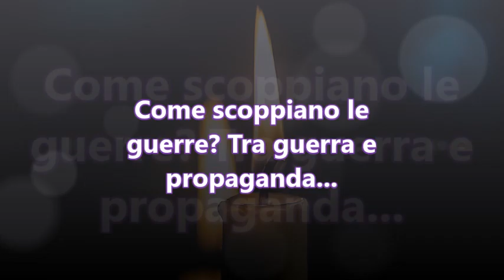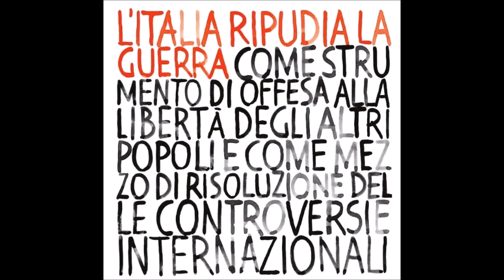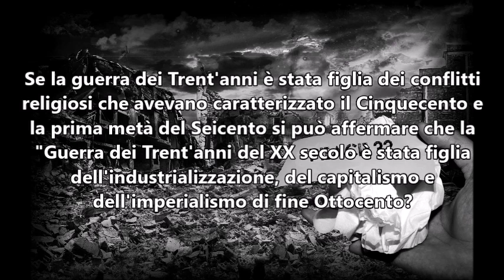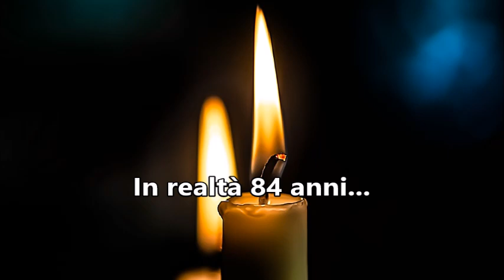Come scoppiano le guerre (tra guerra e propaganda)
Audio-lezione di storia per le classi quinte dei licei